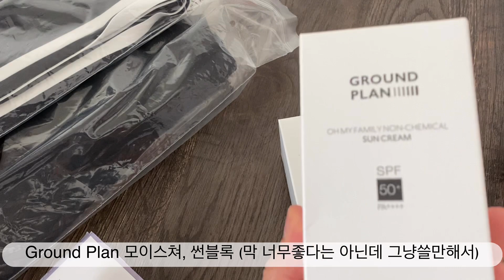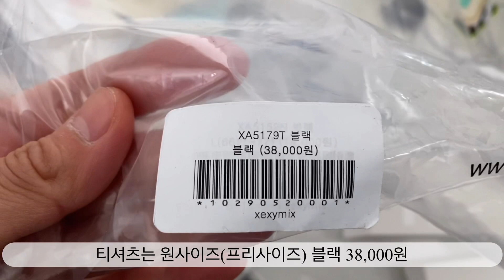[🇺🇸미쿡 일상Vlog] 선물이 잔뜩왔어요! 한국에서온 이것저것! Package from KOREA 젝시믹스 트레깅스 리뷰 XEXYMIX Treggings Review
부모님께서 보내주신 선물꾸러미에 뭐가 들어있나 함께 열어보아요!